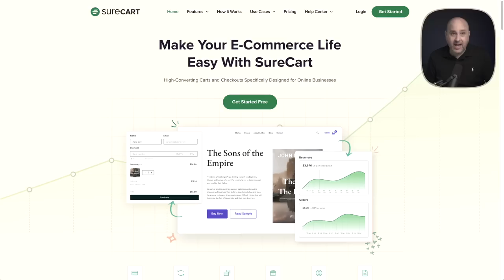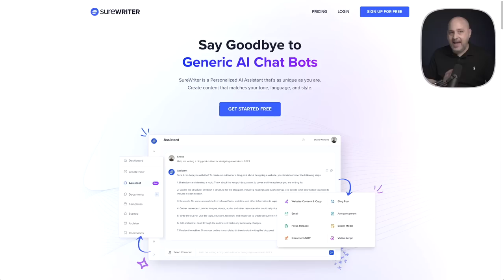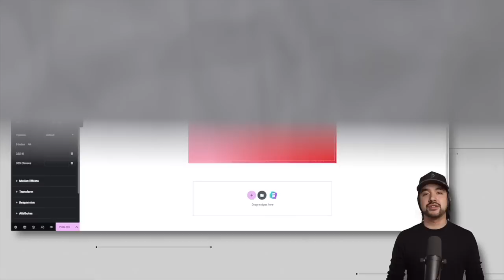Why I Stopped Making Videos And The Future Of This Channel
🔴 🔴 🔴 I'm on the lookout for passionate individuals to join me in taking the channel to the next level. If you have a love for WordPress, a talent for teaching, or a creative mind brimming with ideas, this could be a fantastic opportunity.